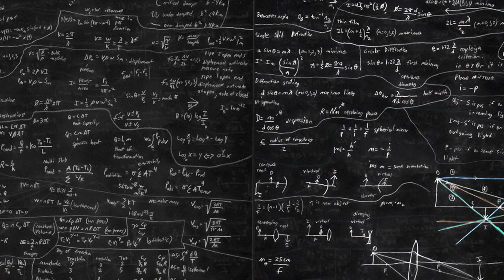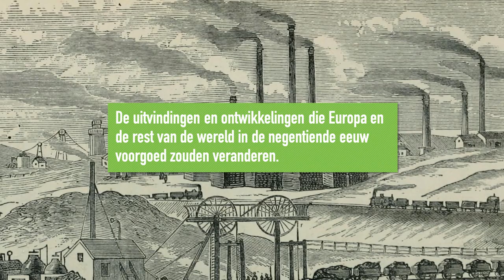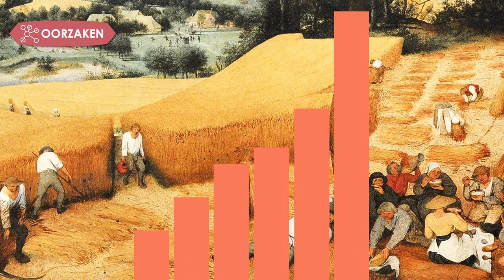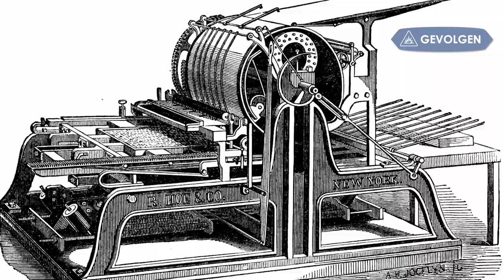Tijdvak 8: De Industriële revolutie en het modern imperialisme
De negentiende eeuw was chaotisch, onzeker en vol ingrijpende veranderingen. Eeuwenoude wereldrijken hielden op te bestaan, en hun plaats werd ingenomen door nieuwe grootmachten. In deze video leer je hoe de negentiende eeuw de eeuw van Europa werd, dankzij de industriële revolutie en het modern imperialisme.